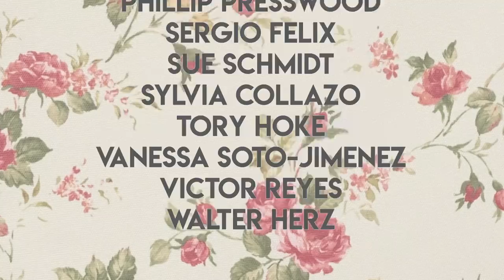Latina Moms and Their Tiny Soap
I've lost count as to how many times my mom kept the same soap to the point that it turned into a freaking microchip, bro. QUEPENA.COM!

What is this? A soap for ants?!

When our parents use the same soap over and over and over again. And let's not get into watered-down liquid soaps.

[CREW]

Directed by: Jenny Lorenzo

Cinematography by: Christina Cropper

Written by: Jenny Lorenzo